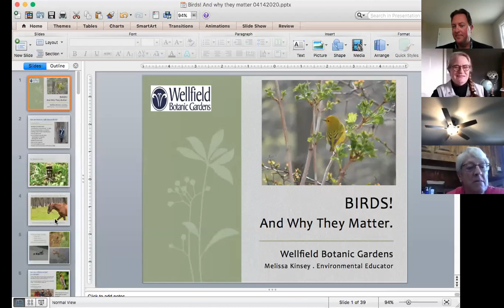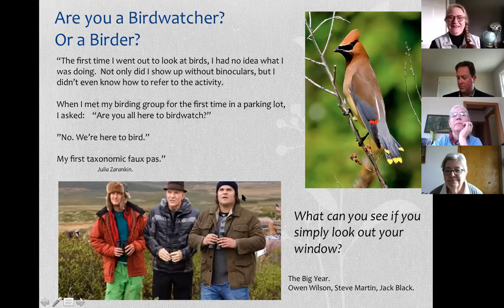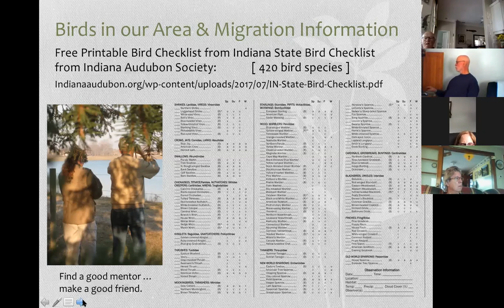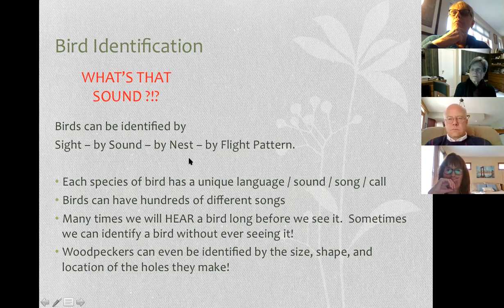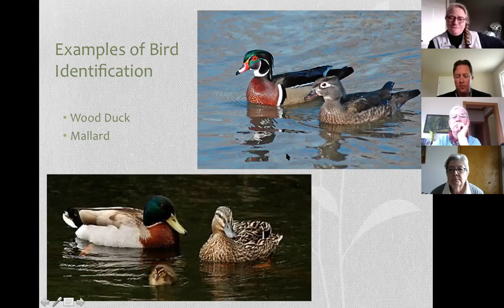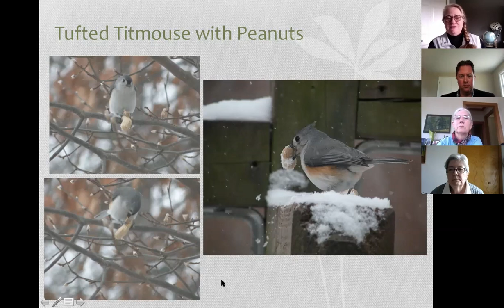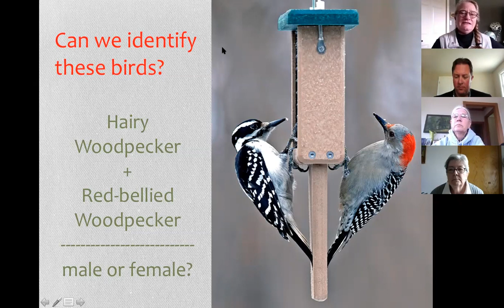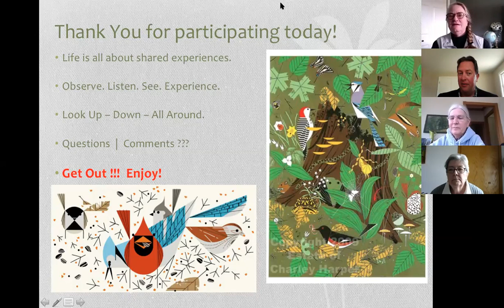Birding in Your Backyard with Melissa Kinsey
Originally taught April 14, 2020 by Melissa Kinsey, Environmental Educator at Wellfield Botanic Gardens; she shares tips on backyard bird identification, info about feeders, which seeds attract which birds, bird calls, birding by season, and hazards including cats and local predators, as well as what birding can teach us about changes in our climate.